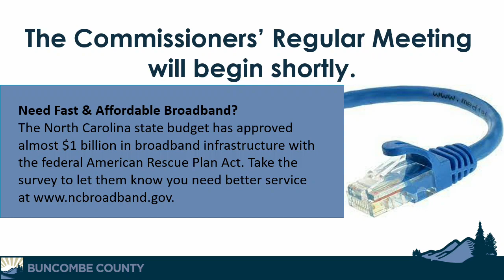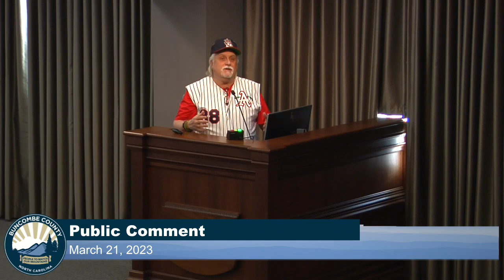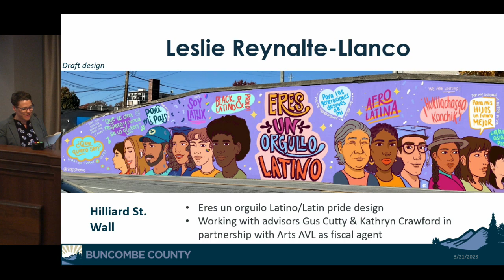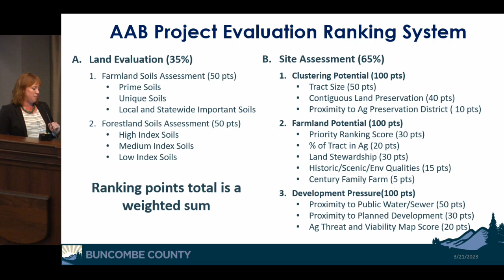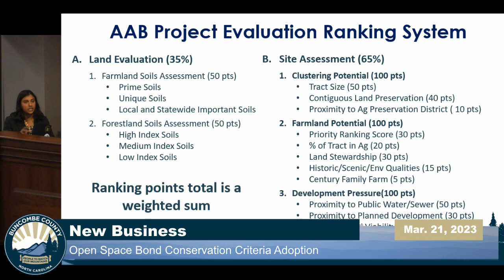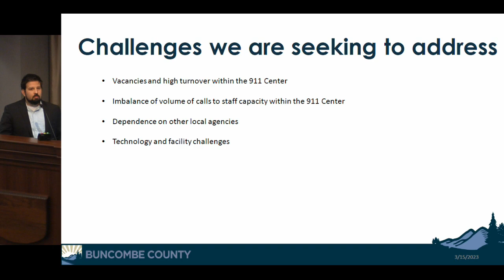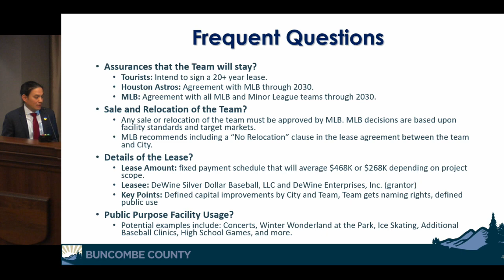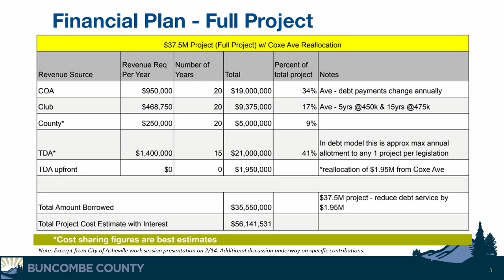Buncombe County Board of Commissioners' Regular Meeting (March 21, 2023)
Regular meeting of the Buncombe County Board of Commissioners on March 21, 2023.